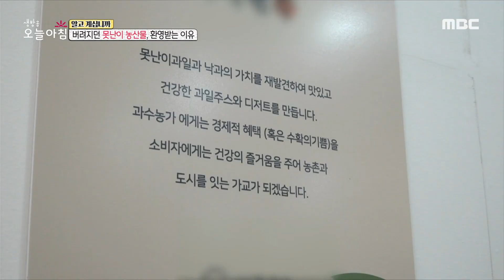버려지던 못난이 농산물, 환영받는 이유?, MBC 210201 방송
버려지던 못난이 농산물, 환영받는 이유? [생방송 오늘 아침] 3639회, 20210201